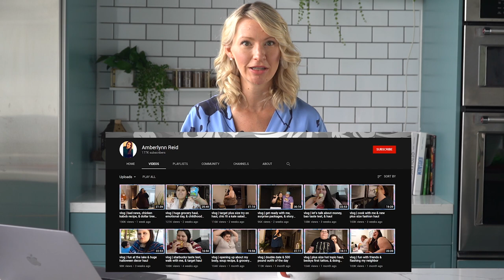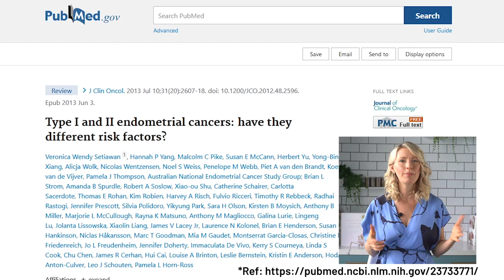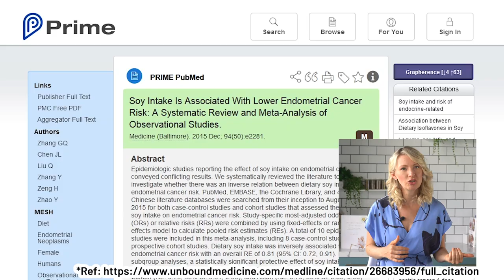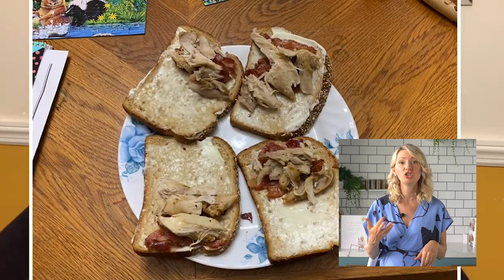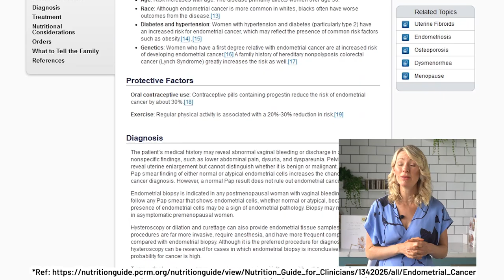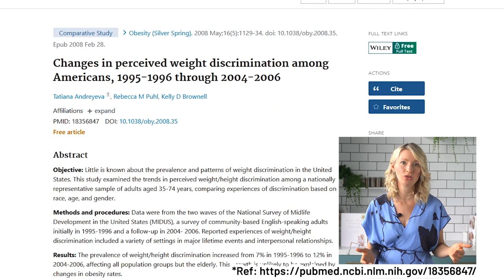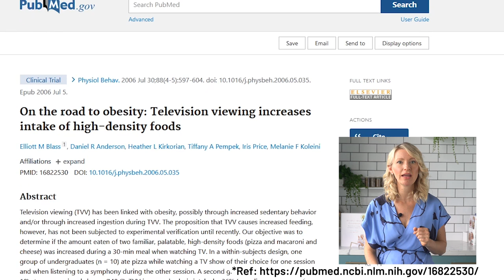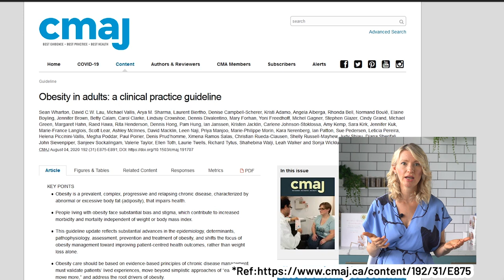Dietitians Thoughts on Amberlynn Reid’s Diet & Mukbangs (This Might Be Hard to Watch...)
Hi everyone, welcome to Abbey's Kitchen! In today’s highly requested video, we will be reviewing Amberlynn Reid.

Thanks again to Alessandra Magisano (Eating Disorder Dietitian) for joining me!

1) The information in this video is for education and entertainment purposes only, so you should always speak to a health care provider about your unique health needs.

2) This video is not intended to diagnose or pathologize Amberlynn. The intention of this video is to simply discuss the themes on her channel in an educational and compassionate format.

3) Please be kind in the comments, here and on Amberlynn's channel.

4) TRIGGER WARNING: some graphics and discussions may be disturbing to some viewers so feel free to skip this video.

Research Links

Xoxo Abbey